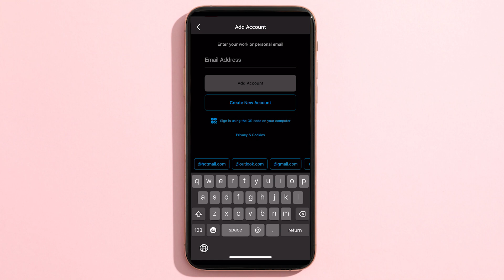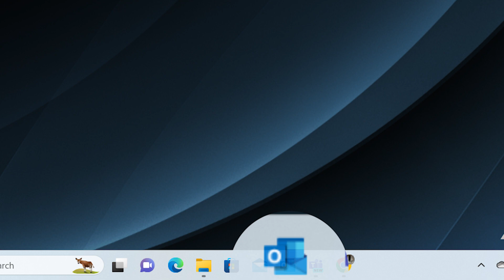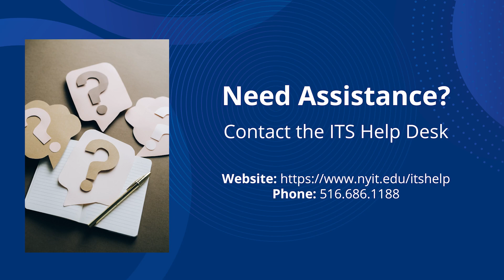How to Log in to Microsoft Outlook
00:00 Intro
00:15 Outlook Mobile App
00:40 Outlook Desktop App
01:38 Outlook Web Browser